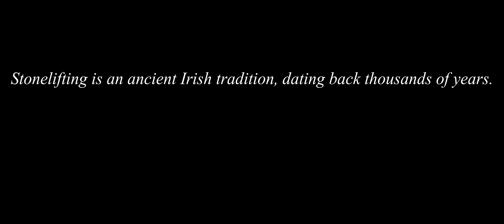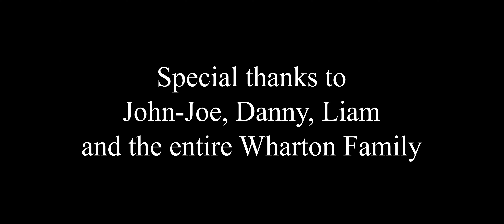STONELIFTING SHORT FILM | an Ancient Irish Tradition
A short film dedicated to David Keohan (aka "Indiana Stones"), who descended down to County Kerry, Ireland, in an attempt to "get the wind" under a stone that hasn't been lifted in over 100 years.

David has been featured on the Blindboy Podcast, the Tommy Tiernan Show, among major media outlets across the globe.

Lifting stones are heavy natural stones which people are challenged to lift, proving their strength. They are common throughout Northern Europe, particularly Iceland (where they are referred to as steintökin), Ireland, Scotland, Basque Country, Faroe Islands, Wales, North West England centered around Cumbria, Switzerland, Southern Germany centered around Bavaria, Austria and also in the United States and parts of Asia such as Japan

CREATED BY: Christopher Barrett